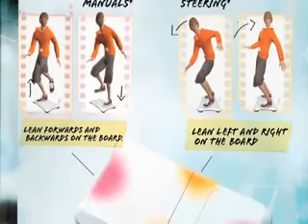Viva pinata DS new Triler! Part 1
Viva pinata DS new Triler! Part 1 a must watch for a rare fan!